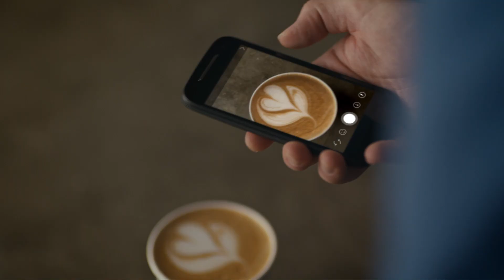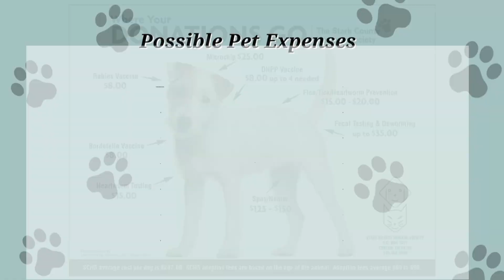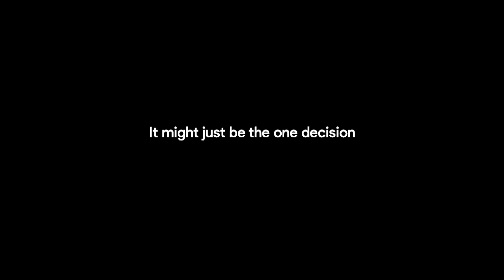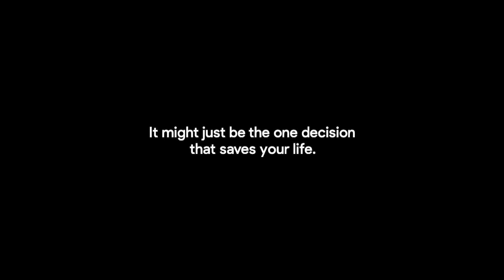The Nate Moore Show / Swing with Jason Neel (10.13.2021)